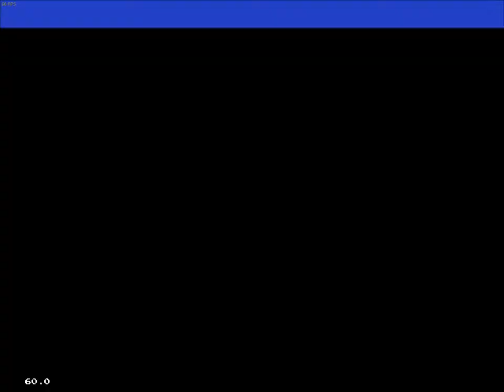Beating Sonic 2 for the 7th time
Still is very fun even after replaying it many times